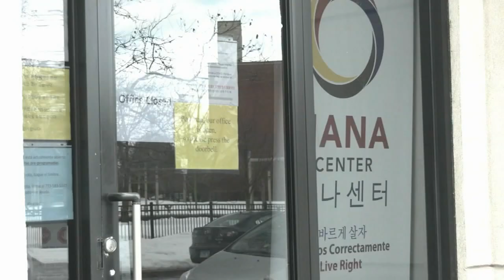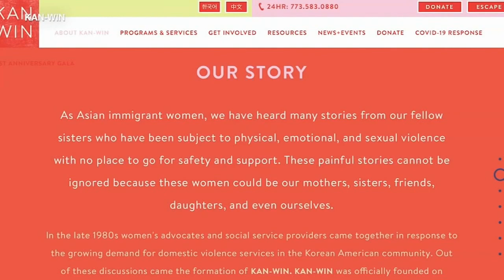Empowering women in Chicago's Asian American communities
As executive director of the HANA Center Inhe Choi works to empower the Korean American and multi-ethnic immigrant communities in the Chicago-area by focusing on social, racial and economic justice.